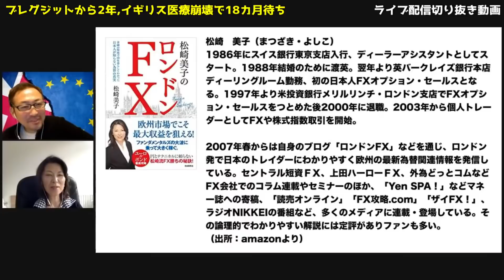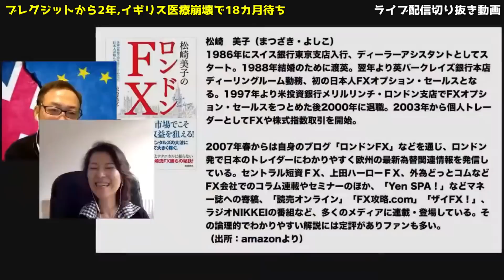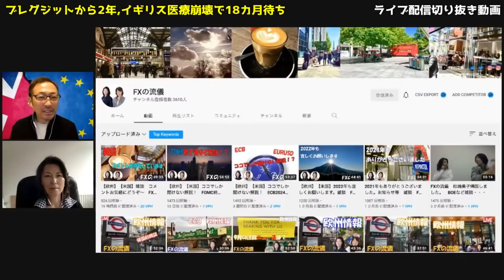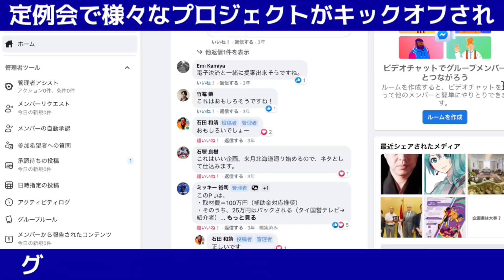【欧州危機】ブレグジットから2年,イギリス医療崩壊で18カ月待ち!（ロンドン松崎美子）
イギリスのEU離脱から早2年。イギリスはどうなった？ロンドン在住の松崎美子さんにお話伺いました。松崎美子さんのYouTubeチャンネル @FXryugi

↓大好評の石田和靖のセミナー、お近くの方は是非遊びに来てくださいね！
★[2/19] 静岡セミナー＆珈琲座談会「イチから学ぶ中東アラブ情勢」

★[3/5] 沼田セミナー＆珈琲座談会「サウジアラビアの女性市場と中東情勢」

★[3/16] 東京セミナー＆珈琲座談会「原油価格と産油国情勢」

★[3/26] 松山セミナー＆珈琲座談会「フラット化する世界」

★【重大発表!】2022年に行きたい国はどこですか? 僕は○○の国をみなさんと巡ります!

★【ウクライナ危機】 "2月16日"ウクライナ侵攻説はありえるか?! ロシア黒海艦隊も即時臨戦態勢!

★【ウクライナ危機】戦争が起きる?! "ロシアの論理"で読み解くウクライナ問題とNATO

★【カザフスタン危機】カザフスタン暴動は今後どうなる?! "ロシアプーチン大統領とカザフスタンの関係"